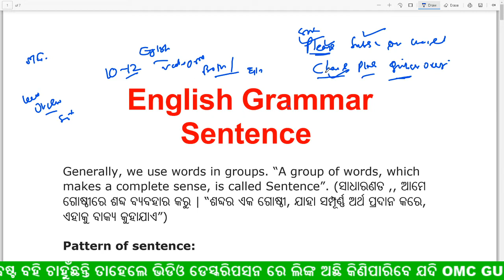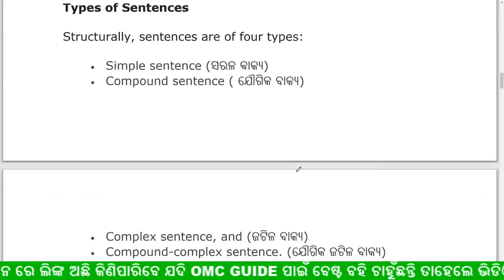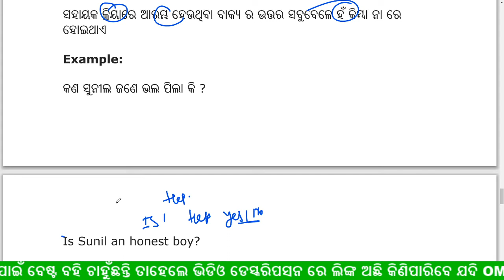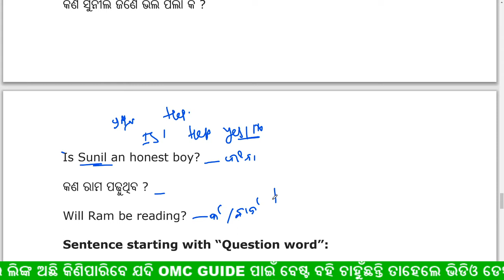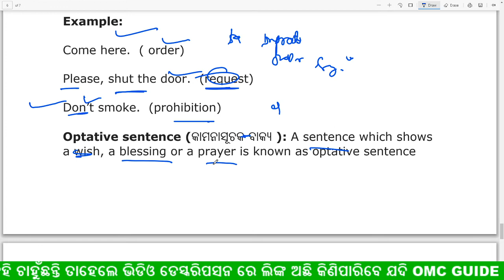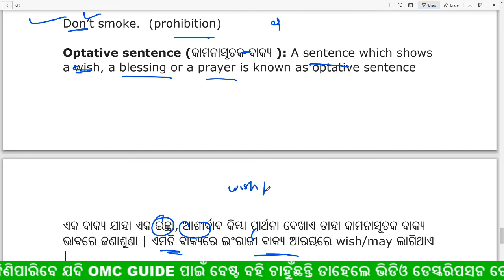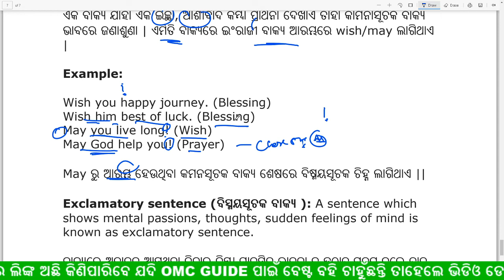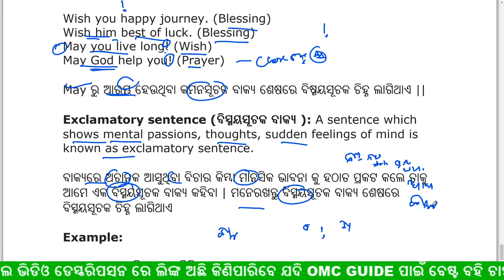ENGLISH GRAMMAR SENTENCE || SENTENCE ର ଦ୍ଵିତୀୟ ଭାଗ || ଉଭୟ ଓଡ଼ିଆ ଓ ଇଂରାଜୀ ରେ || OMC || CT / BED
join Our whats app group